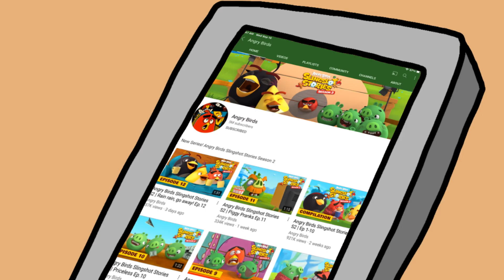ANGRY BIRDS TIFFANY: RED GETS 5 MILLION SUBSCRIBERS!! | Mini-Animation